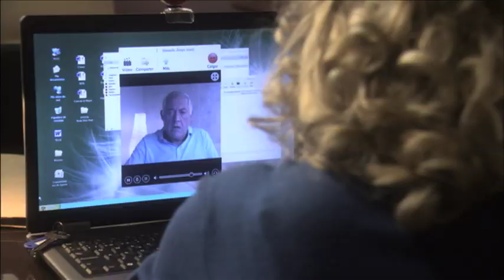SERIE TV "LA ASOCIACIONG" - Trailer episodio piloto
SERIE TV "LA ASOCIACIONG" (2012, 50 minutos - HDTV)

PRODUCCIÓN: Trovídeo
DIRECCIÓN: Francisco Espada
GUIÓN: Francisco Espada y María José Debén
PRODUCTOR: Faustino Barrios
REALIZACIÓN: Rubén Prieto
DIRECCIÓN DE FOTOGRAFÍA: Nacho López (Color)
DIRECCIÓN ARTÍSTICA: Juan José Vadillo
MAQUILLAJE: Rocío González
PELUQUERÍA: Asenet Iglesias
VESTUARIO: Mª Antonia González
SONIDO: Manuel Robles
MONTAJE: Jorge Berzosa
REPARTO: Kiti Mánver, José Luis García Pérez, Maruchi León, Farah Hamed, José Antonio Lucia, Alexandra Frañ, Francisco Olmo y Javier Leoni.